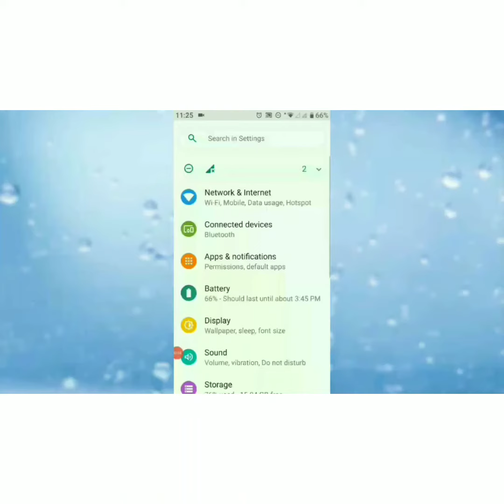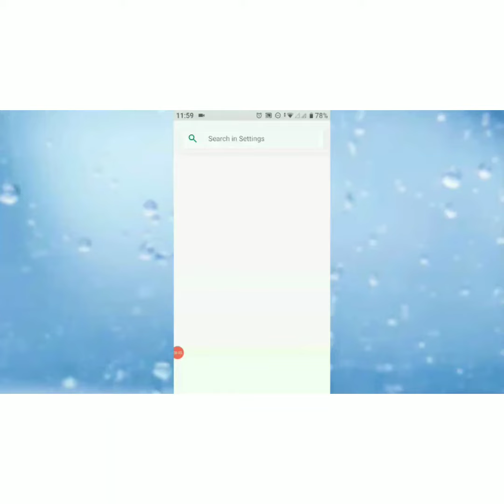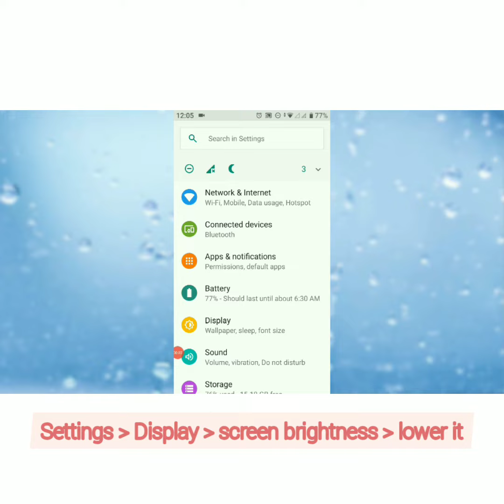HOW TO FIX BATTERY DRAIN PROBLEM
Here are some most common reasons why your phone battery dies so quickly.

Keeping your phone on Max Screen Brightness.
Your Phone Keeps On Searching for Wi-Fi Networks.
Tons of Notifications.
Background Apps Are Eating Your Phone's Battery.
Poor Cell Reception.
Hardware Issues in Your Device.

TOP BUDGET ANTIVIRUS SOFTWARES :

battery fix,
battery hacks,
battery life,
battery life fix,
battery tips,
better battery,
fix battery,
how to,
how to improve battery,
improve android battery,
improve battery,
ios 11 battery life,
phone battery life,
power management,
power saver,
smartphone battery,
smartphone hack,
tips & tricks,
tips and tricks,
battery drain,
how to increase battery life,
how to save battery on android